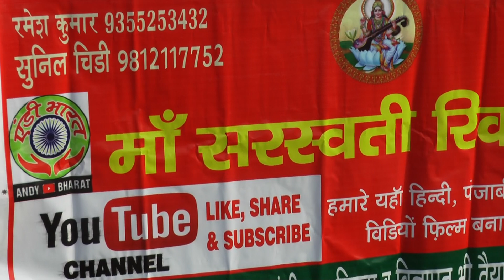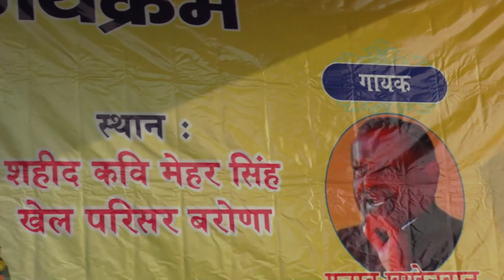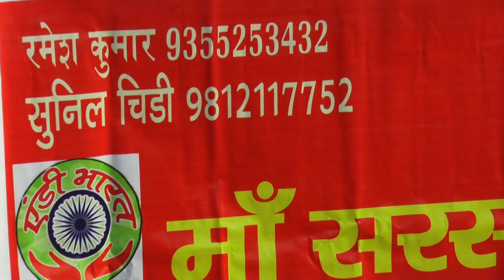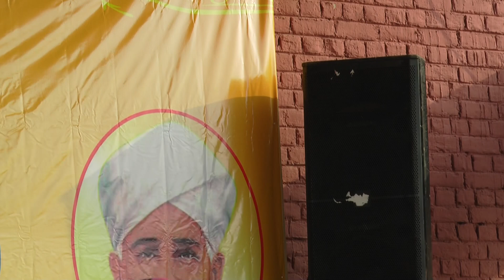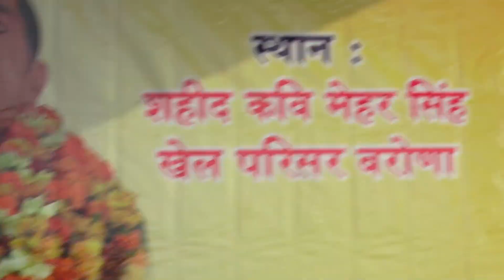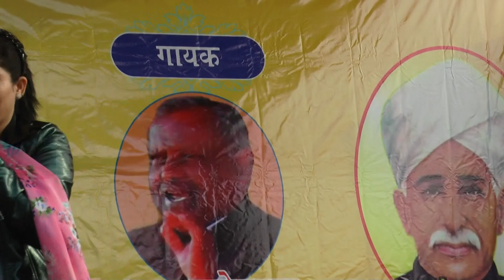रागनी //सावत्री //घणा रन्ज मनै न्यू आव //गायक प्रीति चौधरी //एंडी भारत